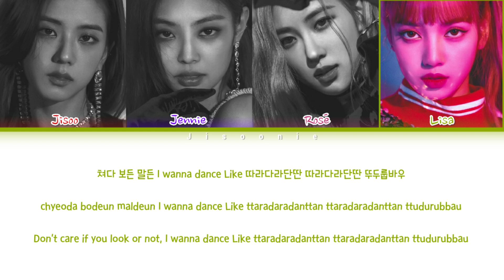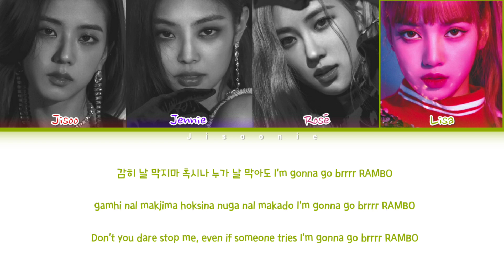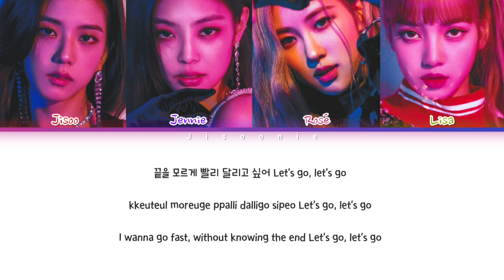[THROWBACK] BLACKPINK BOOMBAYAH (붐바야) Lyrics (Color Coded Lyrics)